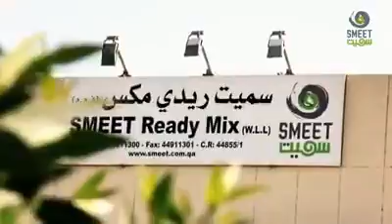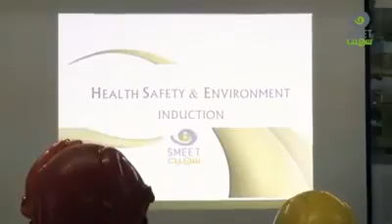Smeet Ready mix Qatar